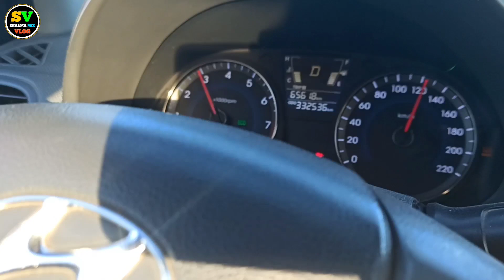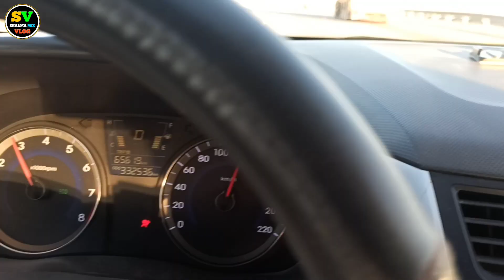Oman Muscat Road Trip ओमान मस्कट शहर की यात्रा